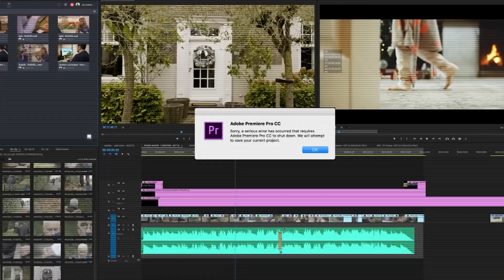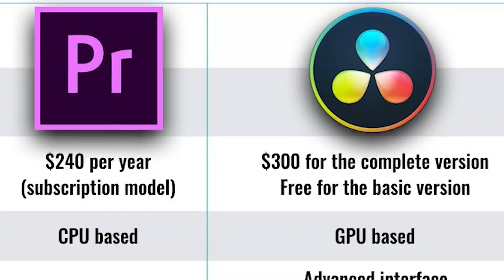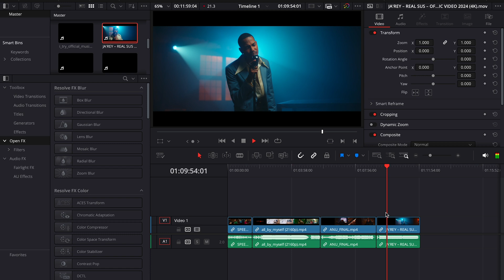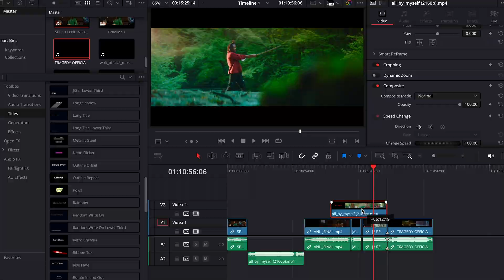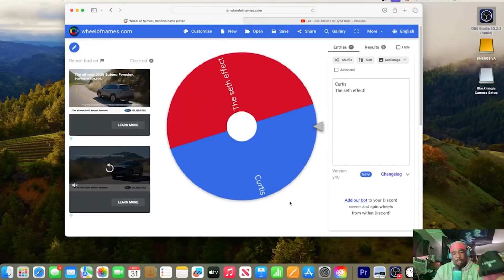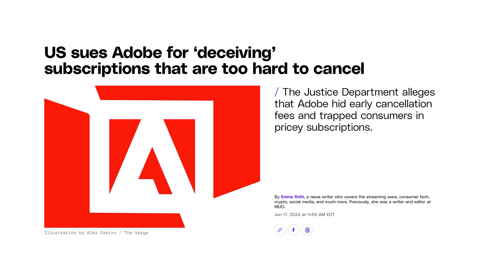I'm Leaving Premiere for Davinci Resolve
0:00 It's TOO LATE Adobe
1:25 The Obvious Thing
2:30 These FEATURES Make SO Much Sense
4:38 Davinci's Superpower
5:39 Why You NEED to Leave Adobe
7:26 The Best way to Learn Davinci

Check Me Out Everywhere!!